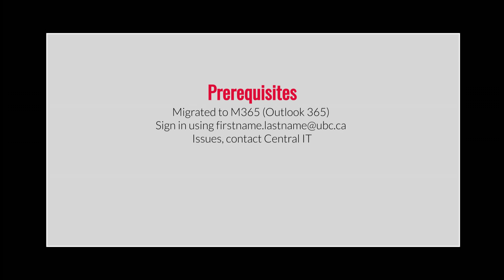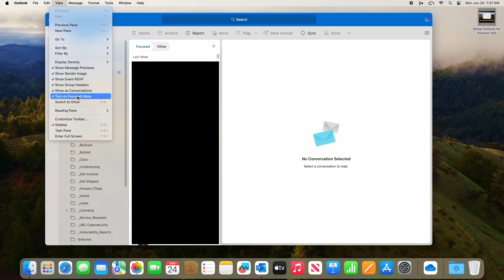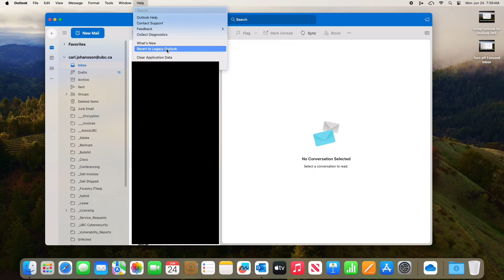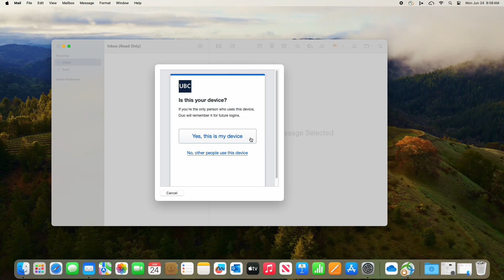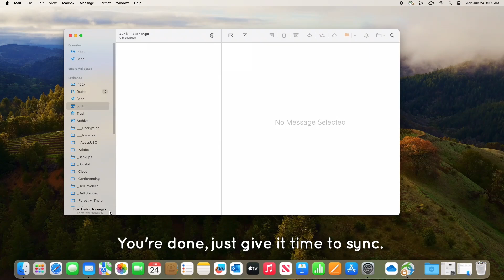MAC: Setup Outlook and Mac mail to work with UBC Outlook 365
This video illustrates connecting a Mac to UBC email service hosted on Microsoft M365. Contact your Dept. IT to ask where your mailbox is (M365 or on-prem FASmail) before following the steps in this video. FASmail users, please see the older setup steps on this channel. Fac/staff on M365, this video will show the steps to connect Outlook for Mac or Mac Mail to UBC M365 email.

Music: Created by Carl Johansson with Magix's Music Maker using sound loops. Not for commercial use, and no copyright, trademark or other implied.